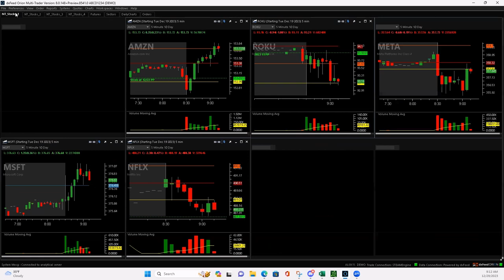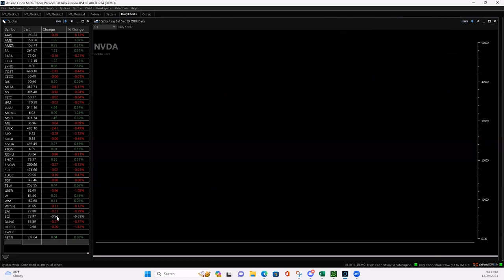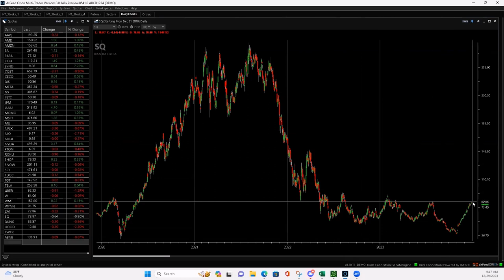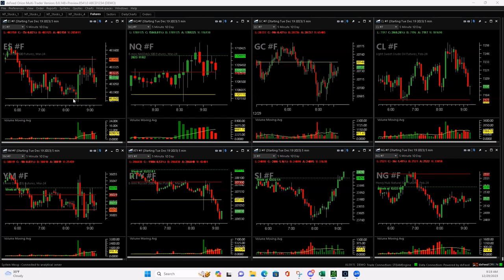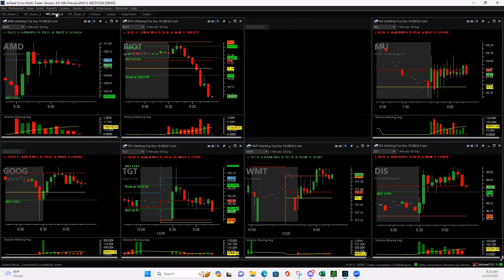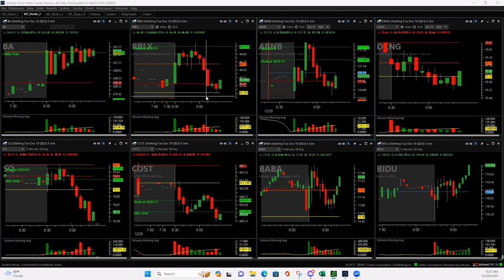Day Trading Live 12-29-23